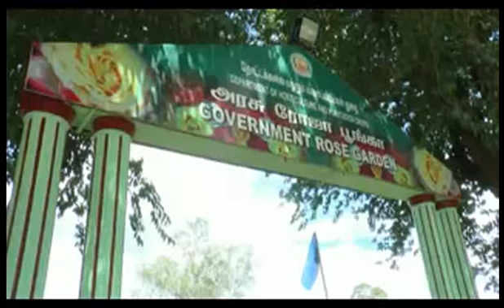உதகை - ரோஜா கண்காட்சியை காண குவிந்து வரும் சுற்றுலா பயணிகள்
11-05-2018   உதகையில் தற்போது கோடை சீசன் நடைபெற்று வருகிறது. இதனால் இங்கு நிலவும் இதமான காலநிலையில் சுற்றுலா தலங்களை காண தினந்தோறும் ஆயிரக்கணக்கான சுற்றுலா பயணிகள் வந்து செல்கின்றனர;. அவ்வாறு வரும் சுற்றுலா பயணிகள் கண்டு ரசிக்க தோட்டக்கலை துறை சார;பாக பல்வறு நிகழ்ச்சிகள் நடத்தபட்டு வருகிறது.